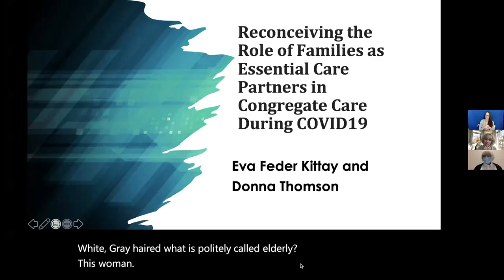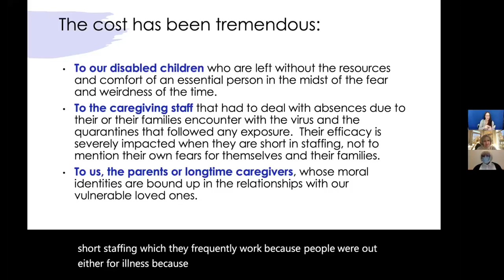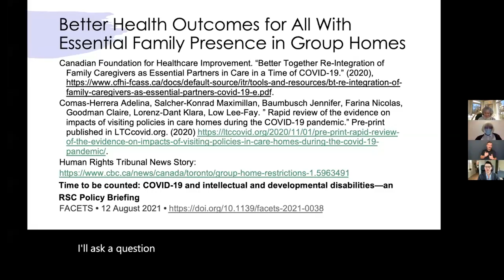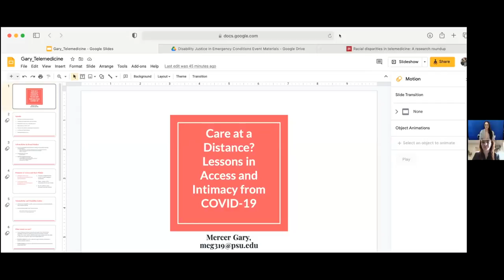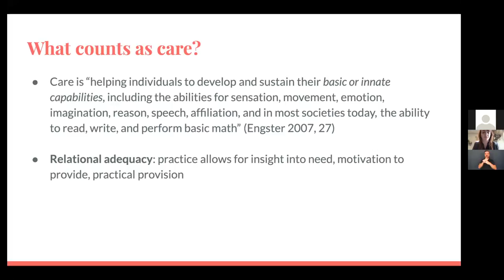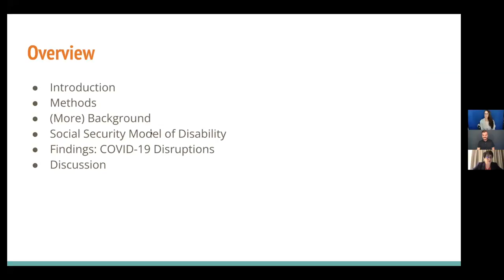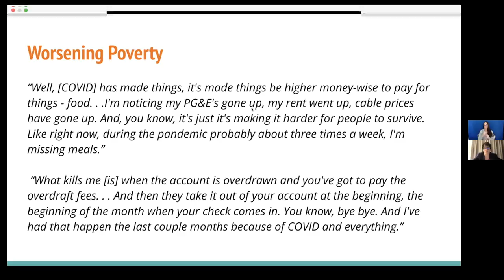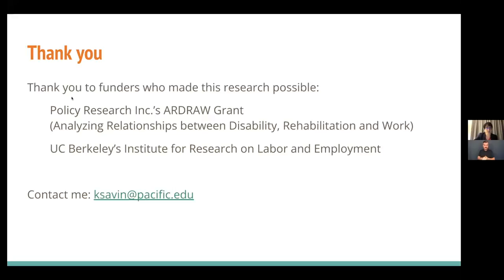Panel 2 - Disability Justice in Emergency Conditions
Panel 2 Speakers: Dr. Donna Thomson, Dr. Eva Feder Kittay, Mercer Gary, and Dr. Katie Savin.
Disability Justice in Emergency Conditions Virtual Mini-Conference.
Cosponsored by the Georgetown Humanities Initiative and the Department of Philosophy.
Opening flyer image description: a picture of the sea in black, white, and gray that shows a menacing storm rolling in from the right side. Flyer designed by Sabrina Leeds.